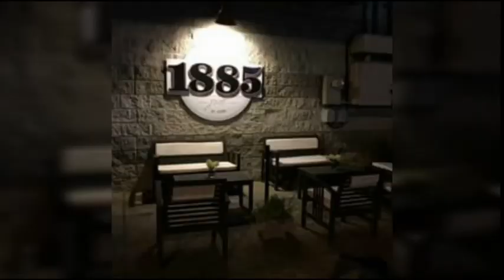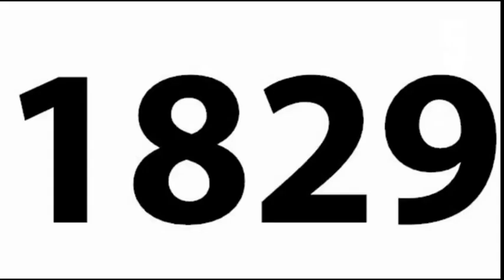🔥🔥 20/20 معلومات عن الكاتب الفرنسي فيكتور هيغو .dernier jour || السنة الأولى باكالوريا 🔥🔥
: محتويات العرض
فيذيوهات مبسطة لدروس الإجتماعيات و بلغة مفهومة (الذارجة المغربية) مع التلخيص باللغة العربية تجعلك متفوق ✅
تمارين مركزة لتثبيت المعلومات التي ستأخدها من الفيذيوهات ✅
 (الوطني أو الجهوي) إمتحانات جهوية و وطنية في مادة الإجتماعيات للتعود على ✅
 (pdf) مصطلحات المادة حسب الاطار المرجعي بلغة مفهومة على شكل فيذيو و صيغة ✅
(bonus) نصائح و تقنيات لفهم المادة و تعلم المناقشة بها ✅
و هذفنا ربح الوقت و الإستمتاع به
الإستعداد للإمتحان الجهوي في مادة الفرنسية,طريقة المراجعة للإمتحان الجهوي, كيفية الإستعداد للإمتحان الجهوي, مهم جداً كفاش تراجع للإمتحان الجهوي فأقل من شهر,الإمتحان الجهوي 2020,الإمتحان الجهوي 2018, الإمتحان الجهوي الموحد للسنة الأولى باكالوريا 2019,تصحيح الإمتحان الجهوي الفرنسية 2019
 البرنامج البيداغوجي
 تلخيص جميع دروس التاريخ للسنة الأولى باكالوريا (الامتحان الجهوي)
1
 vector optics,vector,vector hugo,vector
التنافس الإمبريالي و إندلاع الحرب العالمية الأولى , تاريخ أولى باك

examen régional antigone 2018,
التربية الإسلامية أولى باك,
الجهاوي الموحد الفرنسية
antigone
boite a merveilles
سورة يوسف,